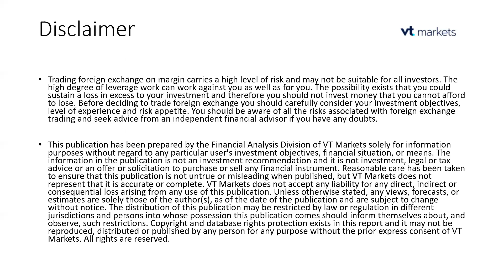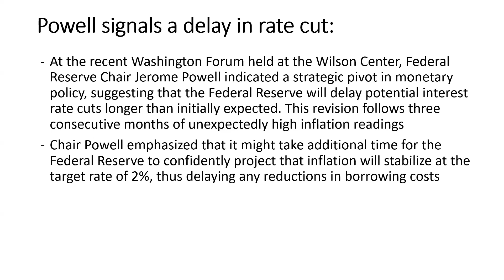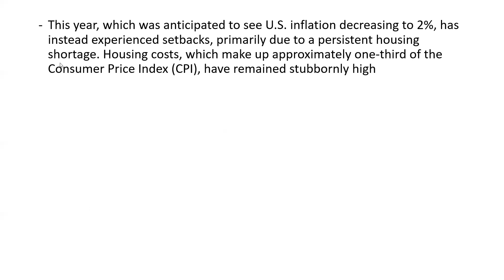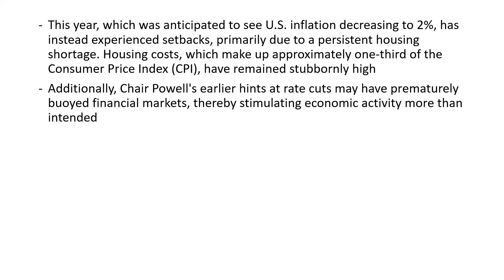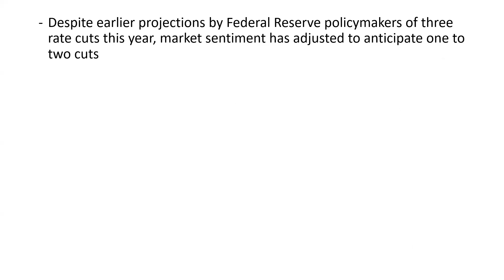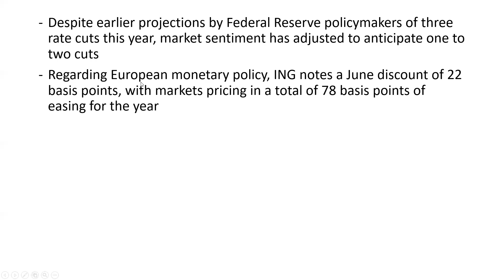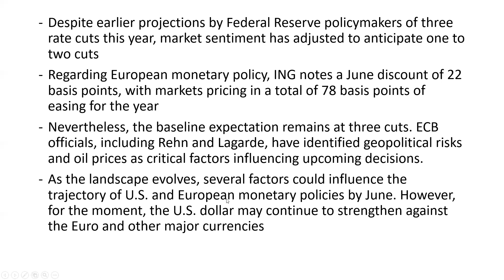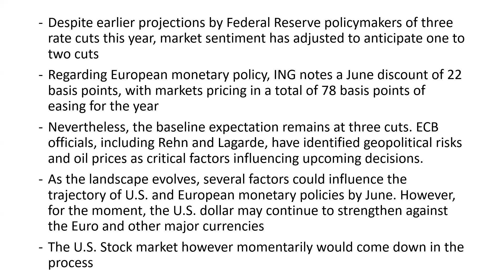Powell's Surprise Announcement: Delay in Rate Cuts Explained!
Get ready for a deep dive into the latest twist in U.S. monetary policy! Federal Reserve Chair Jerome Powell has just sent shockwaves through the financial world with his unexpected announcement at the recent Washington Forum.

Join us as we unpack Powell's strategic pivot and what it means for interest rate cuts in 2024. Discover why Powell signaled a delay in potential rate reductions, citing the need for additional time to assess inflation stabilization and the persistent challenges posed by housing shortages.

Explore the factors contributing to this shift in monetary policy, from the surprising resilience of the U.S. economy to escalating geopolitical tensions and volatile oil prices. Understand how these dynamics have prompted a reevaluation of market expectations, with fewer rate cuts now anticipated.

But the implications extend beyond the U.S. as we delve into European monetary policy and its potential impact on global markets. With insights from ECB officials and market analysts, gain a comprehensive understanding of the evolving economic landscape.

Don't miss this critical analysis of Powell's announcement and its ramifications for the U.S. dollar, European markets, and the U.S. stock market. Tune in now to stay ahead of the curve and navigate the shifting currents of global finance!